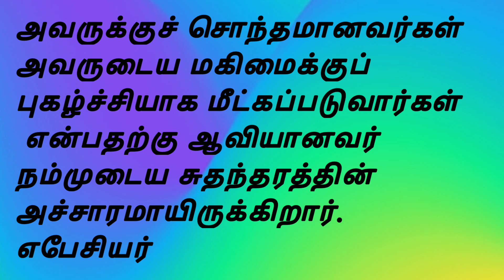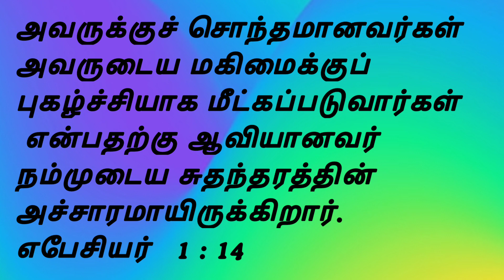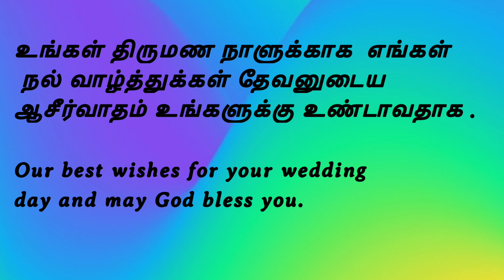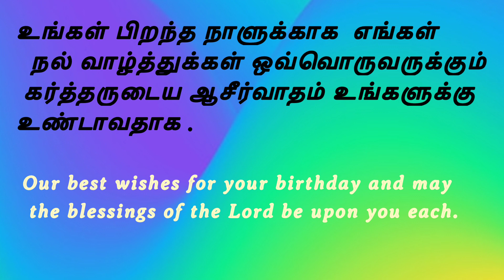Daily bible verse English & Tamil 25 OCT 22 இன்றைய வசனம்TODAY BIBLE VERSEபைபிள்வசனம்bethel media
Account holder name:- ISRAVEL  A
IFSC code: CNRB0000922

Promiseword#dialypromiseword#bibieverce#பைபிள்வசனம்fastingprayer